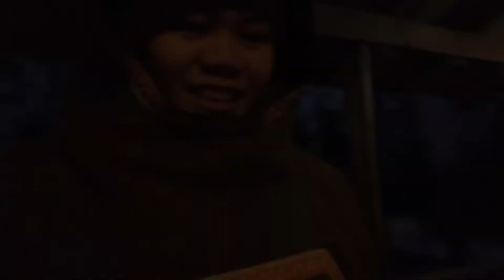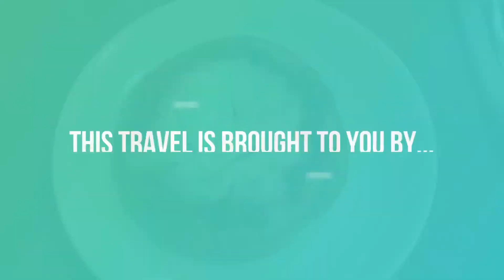NORTHERN LIGHTS 😍😍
Day 4 and 5 of my Russia trip. AURORA BOREALIS HAS SHOWED US MIRACLE! 😍😍😍 the best experience and heart warming art of God.